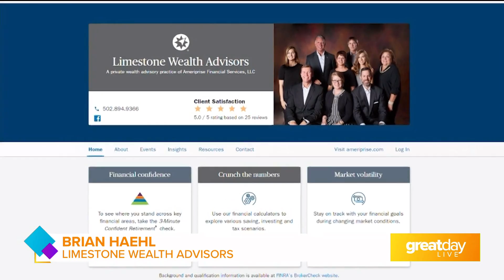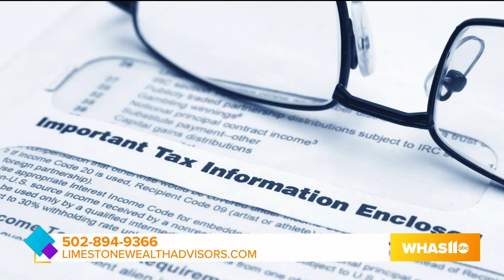GDL: Limestone Wealth Advisors on Great Day Live